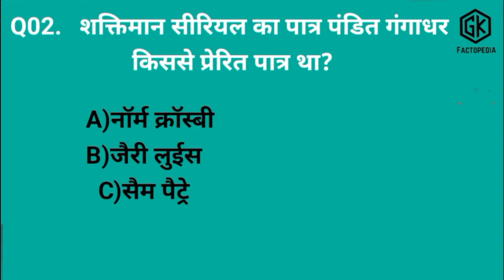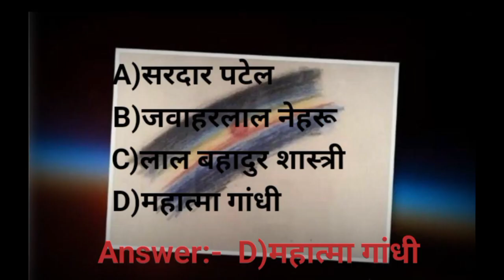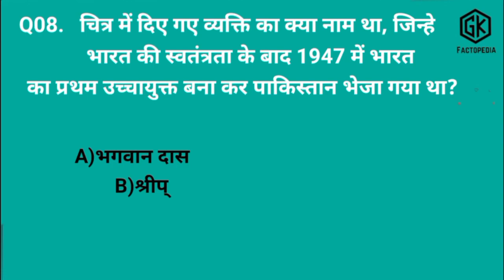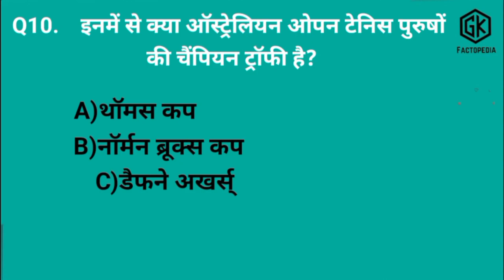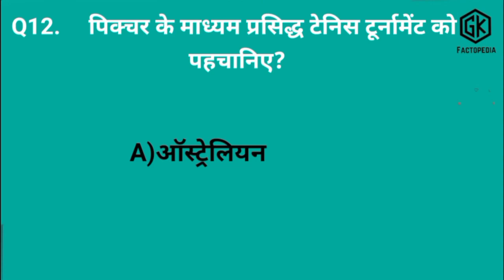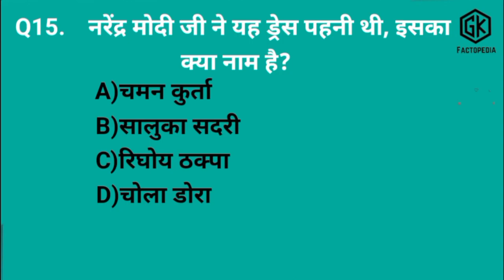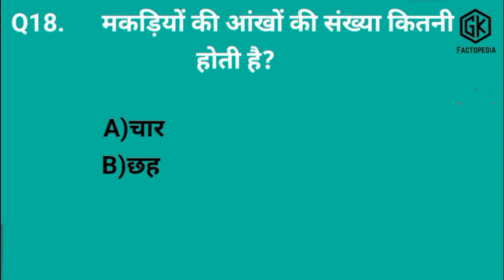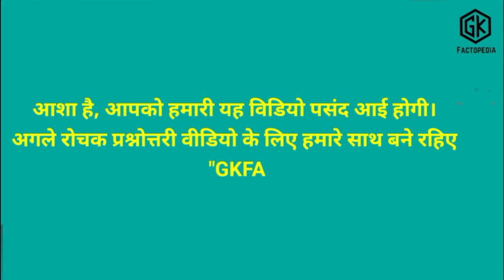KBC IMAGE PRACTICE QUESTIONS PART 34 BY UMESH SAHU, KBC 9 WINNER 🏆 🥇 🏅 👏 GKFACTOPEDIA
Hamare telegram group me fastest finger first ki bahut badhiya practice karayi jarahi hi for kbc 2024

Umesh sahu
Kbc winner 🏆